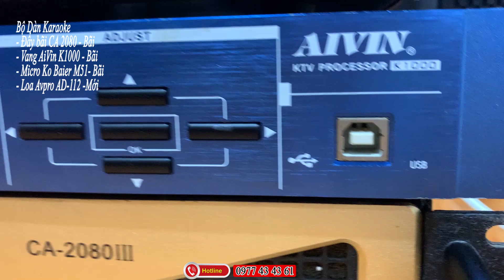Nghe Thử - Bộ karaoke Cao Cấp Bãi Xịn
Bộ karaoke
- Đẩy bãi CA- 2080II
- Vang Bãi Aivin K1000
- Micro không dây Baier M15
- Loa Avpro Ad 112

Siêu Trebl rời SPS Chính Hãng || Công Xuất Lớn 400w